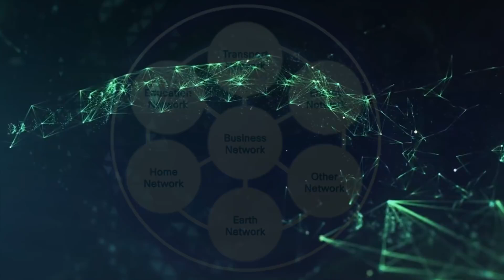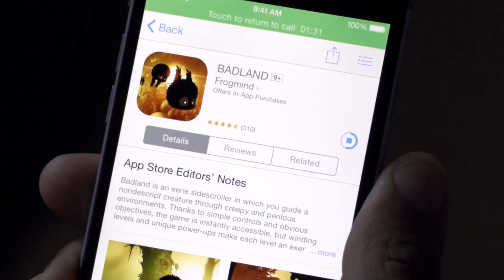5G Technology review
5G (5th generation mobile networks or 5th generation wireless systems) denotes the next major phase of mobile telecommunications standards beyond the current 4G/IMT-Advanced standards.

NGMN Alliance or Next Generation Mobile Networks Alliance define 5G network requirements as:

Data rates of several tens of Mb/s should be supported for tens of thousands of users.
1 Gbit/s to be offered, simultaneously to tens of workers on the same office floor.
Several hundreds of thousands of simultaneous connections to be supported for massive sensor deployments.
Spectral efficiency should be significantly enhanced compared to 4G.
Coverage should be improved.
Signalling efficiency enhanced.
Latency should be significantly reduced compared to LTE.[1]
Next Generation Mobile Networks Alliance feel that 5G should be rolled out by 2020 to meet business and consumer demands.[2] In addition to simply providing faster speeds, they predict that 5G networks will also need to meet the needs of new use-cases such as the Internet of Things as well as broadcast-like services and lifeline communications in times of natural disaster.

Although updated standards that define capabilities beyond those defined in the current 4G standards are under consideration, those new capabilities are still being grouped under the current ITU-T 4G standards.

Source: CTNtechnologynews, Wikipedia